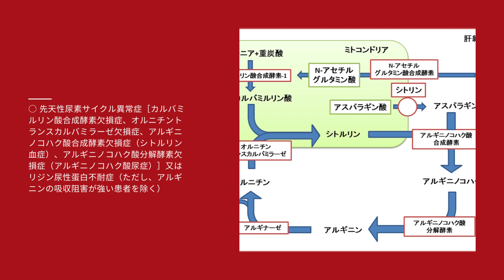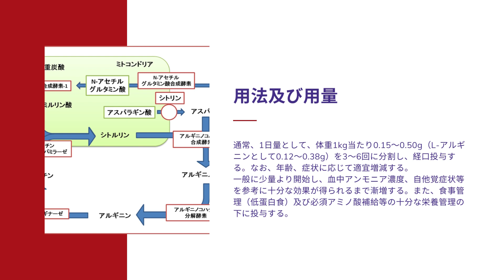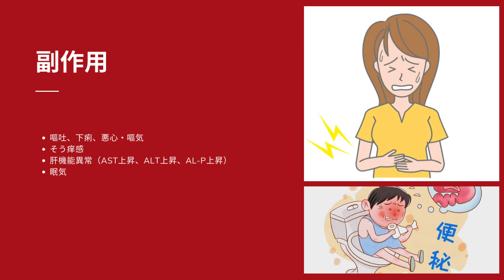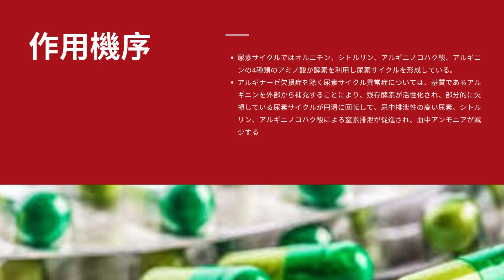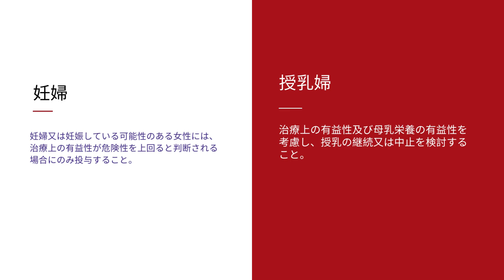アルギU (ARGI-U) | 基本情報, 効能, 注意すべき副作用, 用法・用量| L-アルギニン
アルツハイマー型、レビー小体型認知症治療剤

アルギU点滴の薬価はいくらですか？
アルギニンの禁忌は？
アルギUの飲み方は？
アルギU配合顆粒の副作用は？

ARGI-U
L-アルギニン
L-Arginine